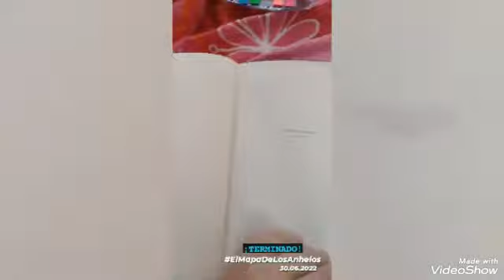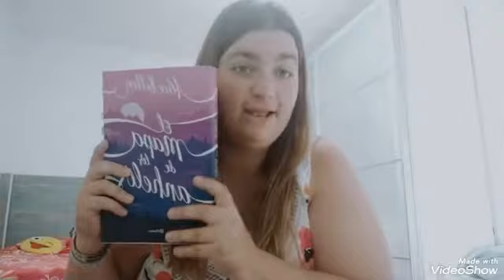RESEÑA | "El MAPA de los ANHELOS" de ALICE KELLEN | Alba Lens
¡Hola mis preciosidades!

En el video de hoy os traigo una reseña de "El Mapa de los Anhelos" de Alice Kellen y otra cosita que solo sabrás si te quedas hasta el final.

¿Dónde conseguir el libro?

📸 Instagram personal: @albablueyes
📸 Instagram fan: @albawithidols
📸 Instagram ecuestre: @albaa_dressage

¡Sed felices!

Alba Lens